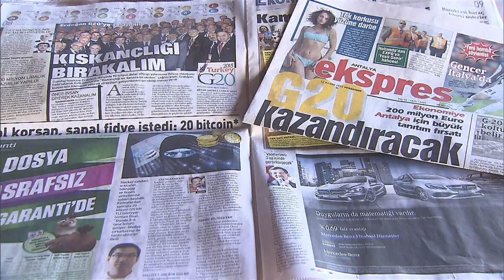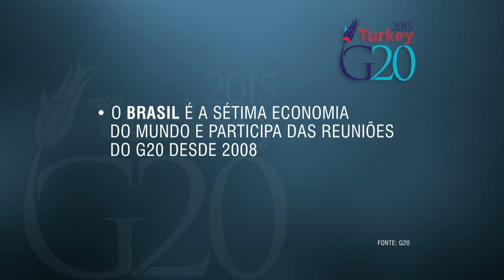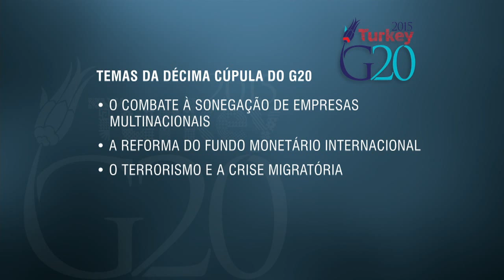A retomada da economia mundial é um dos principais temas da Cúpula do G20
NBR NOTÍCIAS - 13.11.15:  Dilma Rousseff viajou na tarde da última sexta-feira (13) para a Turquia. A presidenta representa o Brasil na X Cúpula do G20, que reúne as nações mais ricas do mundo.  Dilma também participa do encontro do Brics, bloco formado por Brasil, Rússia, Índia, China e África do Sul.